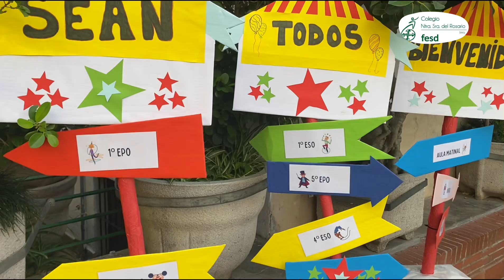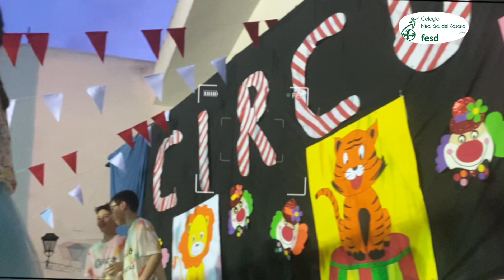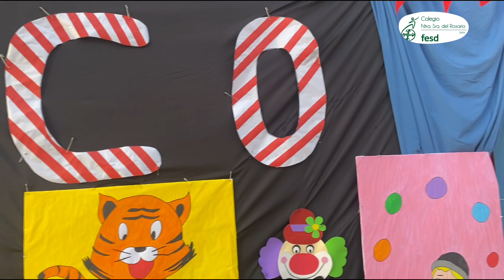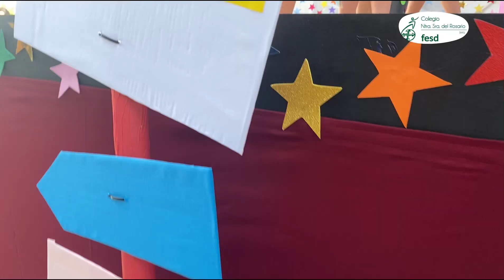Fiesta de Fin de Curso 2024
Este año la temática que hemos escogido para la celebración de nuestra Fiesta de Fin de Curso ha sido "EL CIRCO".

La tarde del pasado 14 de junio vivimos de cerca la magia de un evento tal especial como éste, donde nuestros alumnos y alumnas fueron los protagonistas absolutos.

Payasos, mimos, bailarinas, forzudos... todos se sintieron baja una gran carpa y nos deleitaron con sus bailes y sus puestas en escenas.

Agradecer desde aquí a los tutores por su trabajo para con nuestros pequeños, a nuestro profe Agustín por sus bocetos, al grupo de padres y madres que diseñaron y se esforzaron cada mañana para brindarnos un escenario espectacular, y al AMPA, por hacer de nuestro colegio un lugar mágico.

El año que viene, más y mejor...

Bienvenidos al Circo!